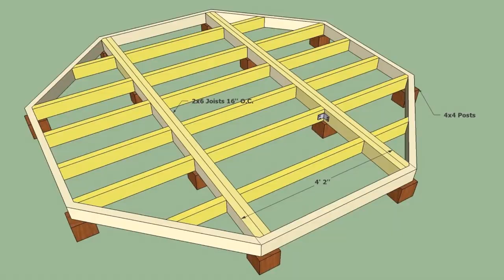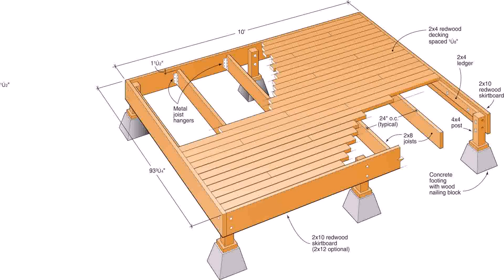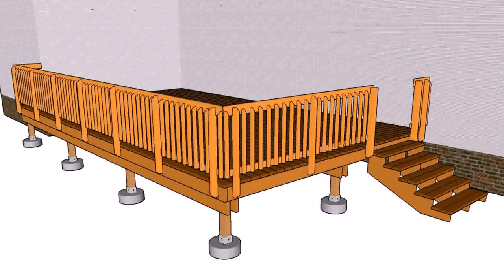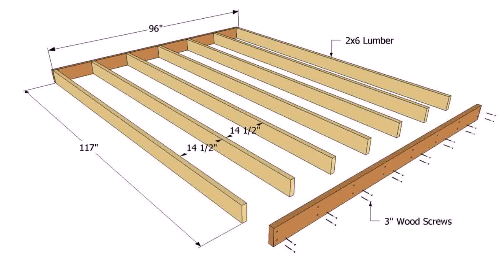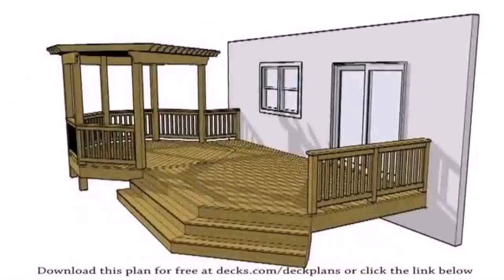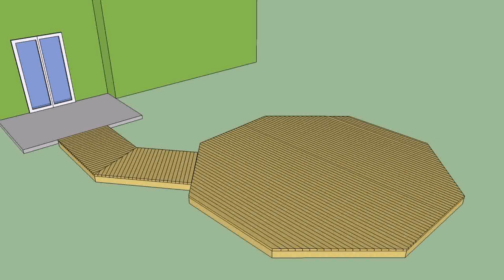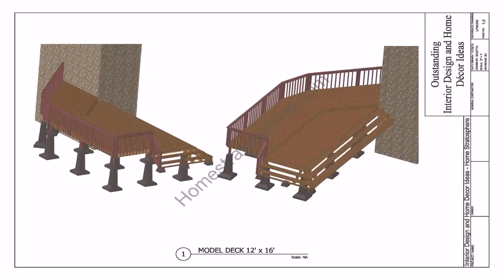Free Floating Patio Deck Plans